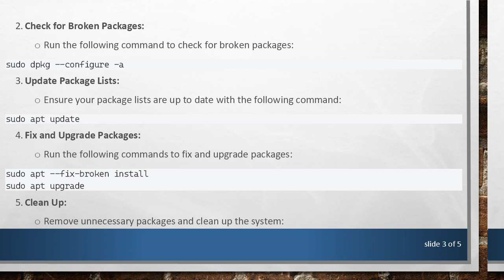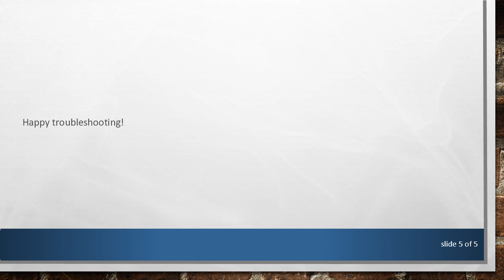Troubleshooting Ubuntu: Resolving 'Dpkg was interrupted' Error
Learn how to fix the 'Dpkg was interrupted' error on Ubuntu by manually running 'dpkg-configure-a'. Follow step-by-step instructions to resolve this common package management issue.

If you are an Ubuntu user and have encountered the error message "Dpkg was interrupted, you must manually run 'dpkg-configure-a' to correct the problem," don't worry, you're not alone. This error often occurs during package installations or upgrades and can be resolved with a few straightforward steps.

The 'Dpkg was interrupted' error typically indicates that a package installation or upgrade was not completed successfully. This can happen due to various reasons, such as power outages, system crashes, or interruptions during the package management process. When this occurs, the package management system (dpkg) is left in an inconsistent state, requiring manual intervention to correct the problem.

Resolving the Error

To fix the 'Dpkg was interrupted' error, follow these steps:

Open a Terminal:

Press Ctrl + Alt + T to open a terminal window.

Conclusion

By following these steps, you should be able to resolve the 'Dpkg was interrupted' error on your Ubuntu system. It's essential to address this issue promptly to maintain a stable and functional system. Remember that the key is to manually configure dpkg and ensure that your package management system is in a consistent state.

If you encounter any challenges during this process or have specific error messages, refer to Ubuntu documentation or community forums for additional support. Keep your system updated regularly to prevent such issues in the future.

Happy troubleshooting!